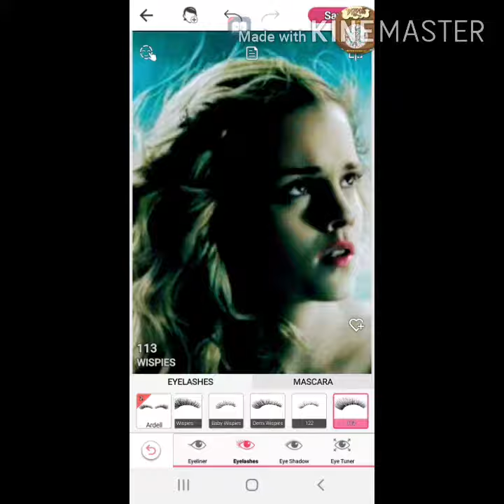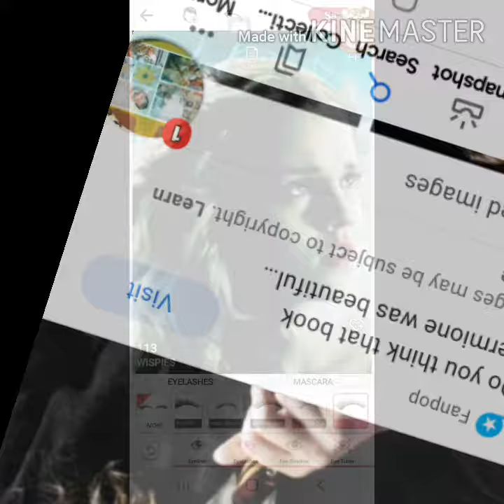The best beautiful Emma's uncommon pictures with Scar to your beautiful !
Please click on that